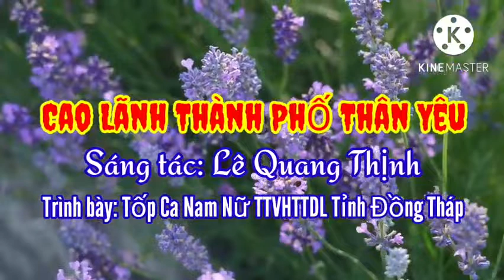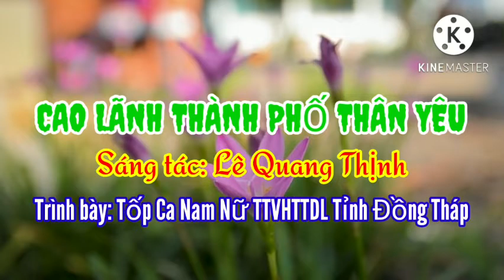CAO LÃNH -THÀNH PHỐ THÂN YÊU [VIẾT VỀ CAO LÃNH] II TỐP CA NAM NỮ II LÊ QUANG THỊNH.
Trân trọng giới thiệu ca khúc: Cao Lãnh Thành phố thân yêu [...Chào Thành Phố xanh ngát giữa Đồng Bằng...]
Trình bày: Tốp ca Nam, Nữ TTVHTTDL tỉnh Đồng Tháp trình bày.
Link Youtube của mình:
Mời các bạn yêu nhạc cùng thưởng thức và nhớ ủng hộ những sản phẩm "Cây nhà lá vườn" của mình nhé, Cảm ơn các ca sĩ đã hát rất hay ca khúc này, thân mến!